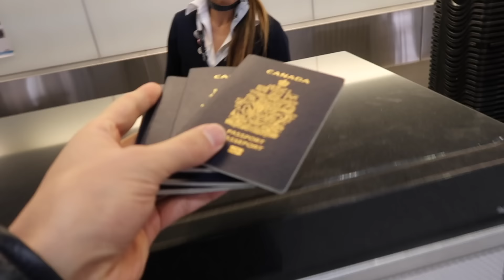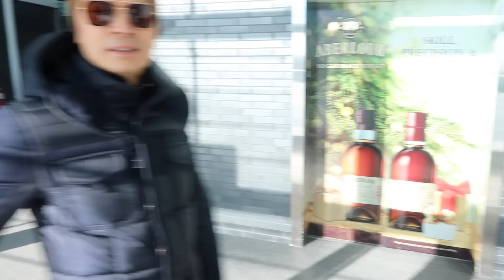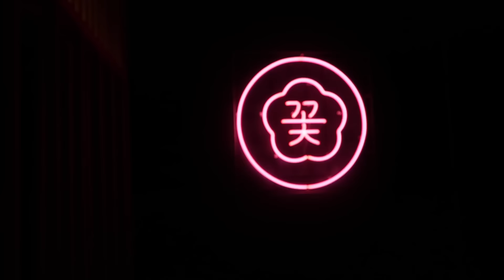DINING AT THE #1 RANKED RESTAURANT IN THE WORLD!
Hit up NYC this past weekend with the family where we dined at the #1 ranked restaurant in the world of 2017 (11 Madison Park).
We also did a little shopping and most importantly, spent amazing quality family time together!